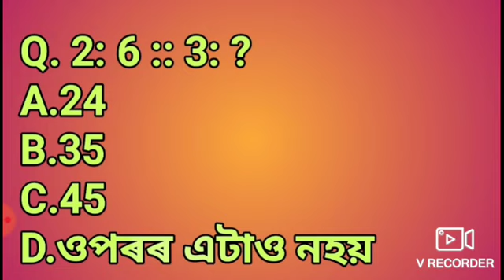assam irrigation department new update//Assam Irrigation High Court Update 2020//অসম কুইজ